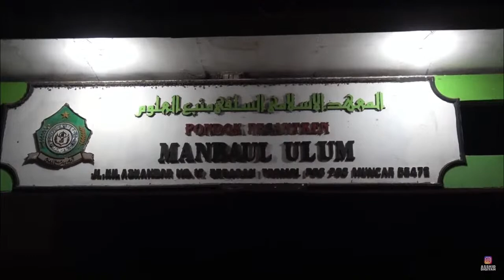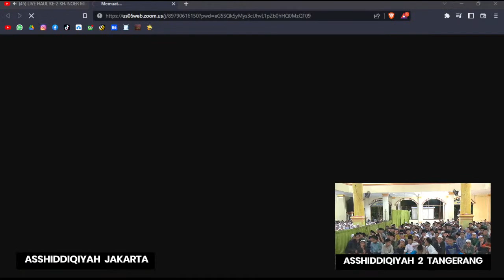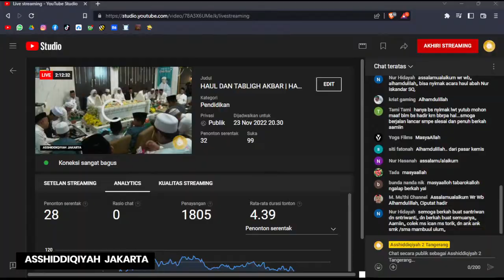HAUL DAN TABLIGH AKBAR | HAUL KE -2 ABAH NOER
Live Streaming by @mediaofaic2
Media partner :
MA : @mediaofaic2
MDT. MU : @mdt.aic2
MTs.MU : @mtsmanbaululumaic2
SMP.MU : @smpmu_aic2tng
SMK.MU : @smk.mu
SMA.MU : @sma.manbaululum
MA'HAD ALY RIYADUL JANNAH : @mahadaly_riyaduljannah